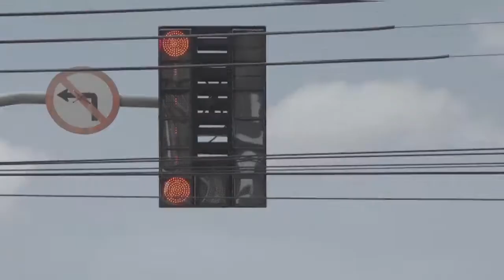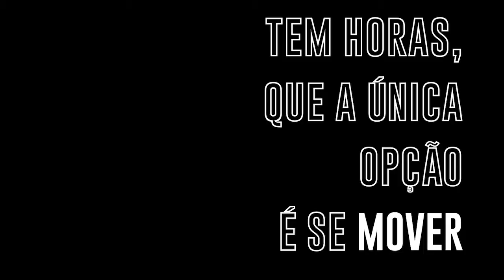Dia Internacional dos Migrantes: e se fosse com você?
Hoje, 18 de dezembro, é o Dia Internacional dos Migrantes. Nos últimos dois anos, o estado de Roraima, no extremo Norte do Brasil, tem recebido um contingente de pessoas que precisaram deixar o país de origem. São famílias, amigos e lares deixados para trás, assim como sonhos. E se fosse com você?

Conheça algumas histórias na campanha do Fundo de População das Nações Unidas (UNFPA Brasil) e da Rede Acolher, com apoio da Agência da ONU para Refugiados (ACNUR), Organização Internacional para as Migrações (OIM), Escritório de Direitos Humanos da ONU (ACNUDH) e ONU Brasil. Detalhes